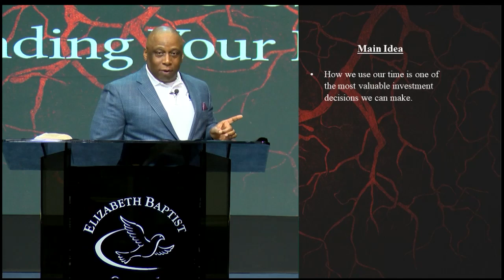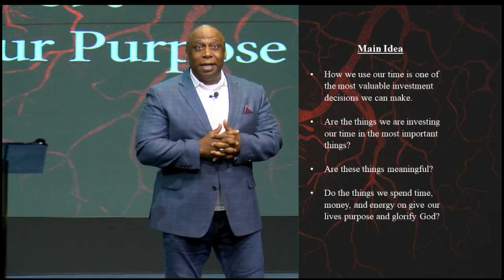ROOTED: Understanding Your Purpose, Pt.1